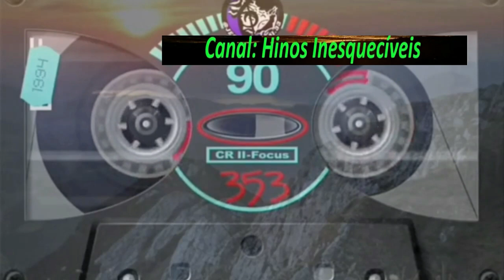Dirley Menegusso - Eu Não Me Esqueci de Ti 1989 - Completo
Louvores:
01.Eu Não Me Esqueci De Ti
02.Mais Amor
03.O Olhar de Jesus
04.Majestoso é Teu Nome
05.Cores
06.Suave Espírito
07.Ensina-Me a Orar